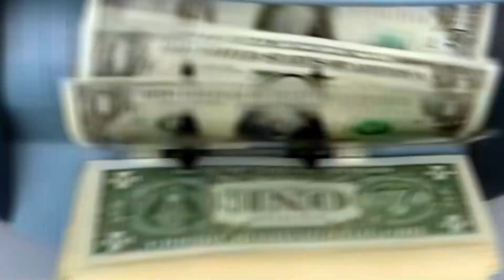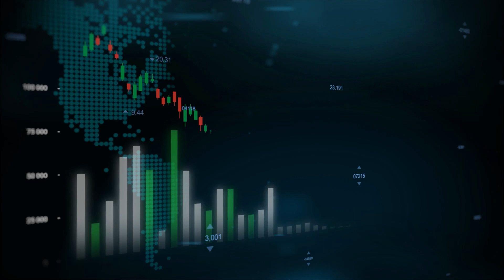Vanguard Managed ISA Review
"Navigate the world of tax-efficient investing with our in-depth Vanguard Managed ISA Review! In this video, we dissect the features and benefits of the Vanguard Managed ISA, a strategic investment solution designed to help you grow your wealth while enjoying tax advantages. Explore the managed portfolio approach that combines Vanguard's expertise with the tax-efficient structure of an ISA. From diversified asset allocation to personalized investment strategies, discover how this managed ISA can align with your financial goals. We'll break down the user experience, cost-effectiveness, and the potential for long-term wealth accumulation. Whether you're a seasoned investor or new to the investment landscape, our review provides valuable insights to empower you in making informed decisions about incorporating Vanguard Managed ISA into your financial strategy. Join us on this exploration of tax-efficient investing with Vanguard!"